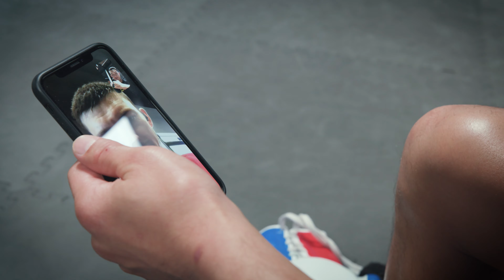INSIGHT - Ron Scolesdang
In this episode of "INSIGHT" we talk to Team Oyama's Ron Scolesdang about his passion for helping people through Mixed Martial Arts, his company Lace and Loop and his journey to return to the cage.